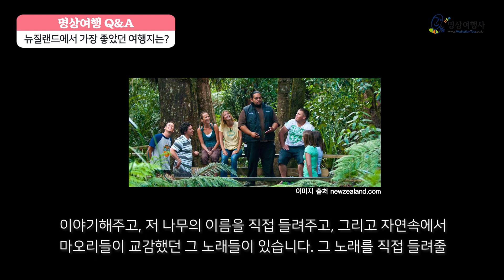[명상여행 Q&A] 뉴질랜드 명상지 중 추천 여행지 (2)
안녕하세요(-:
명상, 명상여행 잘.알.못! 잘.알!
그 누구든 환영합니다. 어서 어서 오세요~

이번 영상은,
명상여행 Q&A 제 8편
뉴질랜드 명상지 중 추천 여행지 2 (두번째 편)

명상여행 전문 명상 트레이너가 뽑은
뉴질랜드 명상여행 베스트 장소 두번째!
궁금하다면 영상을 끝까지 시청해주세요~

명상여행에 대한 궁금한 모든 것!
명상여행 트레이너가 속 시원히 풀어드립니다!

영상이 마음에 드시면 '좋아요'와 '구독' 부탁드려요! (-:

카카오톡 플러스친구 ‹명상여행사›